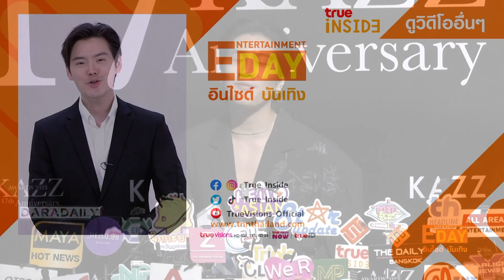“ไบเบิ้ล วิชญ์ภาส” เผยความรู้สึกหลังบินลัดฟ้าร่วมงานที่อเมริกา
Entertainment Day_180566

ทำเอาแฟนคลับเป็นปลื้มกันเลยทีเดียวหลัง ไบเบิ้ล วิชญ์ภาส ได้เดินทางไปร่วมงาน RALPH LAUREN POLO RED PARFUM ที่ Palm Springs, California  ถึง 5 วัน และ  ไบเบิ้ล วิชญ์ภาส ยังเล่าถึงเหตุการณ์เมื่อวานก่อนที่   ไปส่ง “เจฟ ซาเตอร์” และ “บาร์โค้ด ตฤณสิษฐ์” เหินฟ้าไปถ่ายซีรี่ส์ที่เกาหลี แล้วเจ้าตัวยังพูดถึงแมวตัวใหม่ที่ได้ซื้อมาล่าสุดอีกด้วย ตั้งชื่อให้ว่า โอคามิ แล้วกำลังหาเวลาเพื่ออยู่กับแมวให้ได้มากที่สุด เปิดตัวเป็นหนุ่มทาสแมวแบบนี้ แฟนคลับได้เห็นอีกมุมที่น่ารัก บ่อยๆแน่
นอน